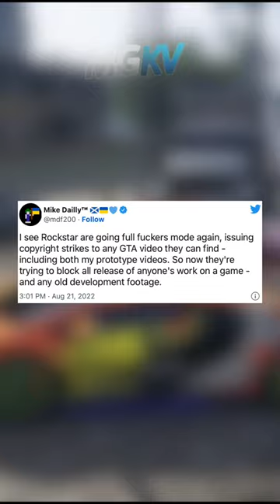GTA creator reports Rockstar put copyright strikes on his prototype videos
GTA creator reports Rockstar put copyright strikes on his prototype videos [Hindi].